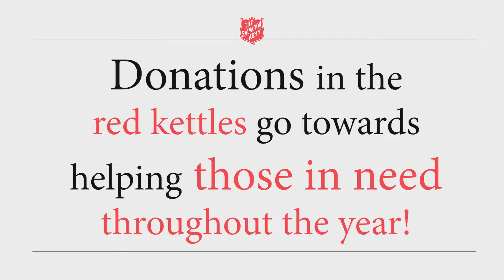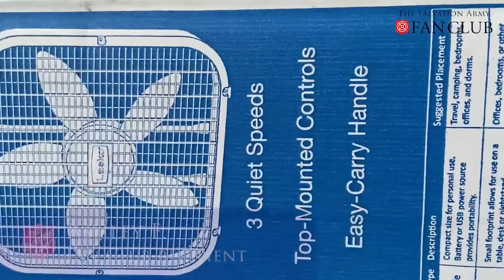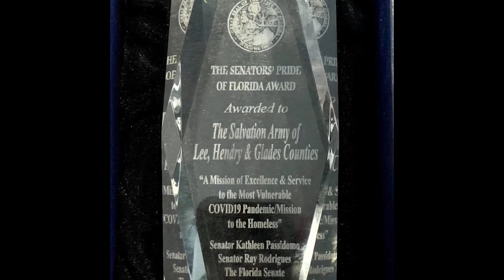Because You Gave-The Salvation Army- Social Media Marketing w Rapture Creative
"Because You Gave is a seasonal wrap-up video for The Salvation Army in Fort Myers, FL. We gathered all of the content shared throughout the Christmas season and produced a video to highlight their services to the community.

to get your FREE online business audit!